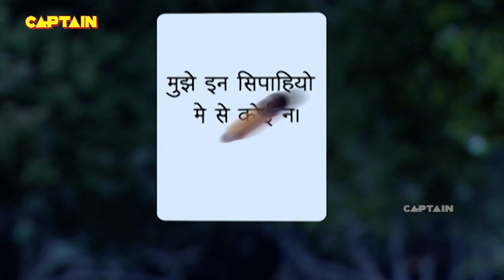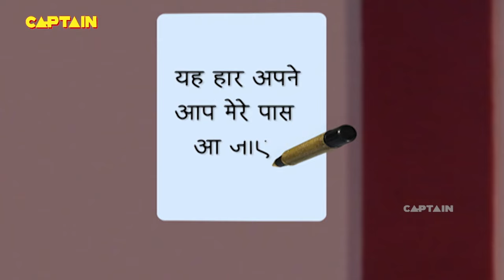Baalveer ( बालवीर ) Full Episode 360 || Dev Joshi, Karishma Tanna